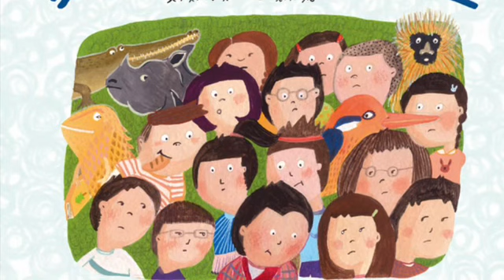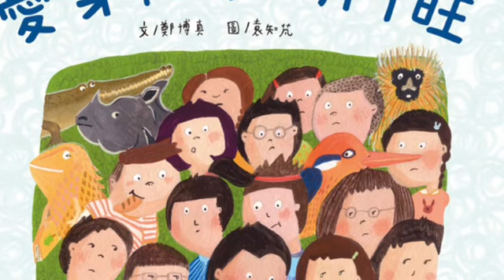《啊呦叔叔說故事》EP137 愛穿裙子的阿旺｜兒童繪本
第137集故事上架囉！愛穿裙子的阿旺。從不丹轉學到台灣的阿旺，穿著自己的傳統服裝上學，但是裙子被同學取笑、惡作劇，老師如何讓同學們了解不同的文化呢。趕緊來聽故事吧！

永續發展目標SDG 5

作者：鄭博真
繪者：袁知芃
出版社：大好文化